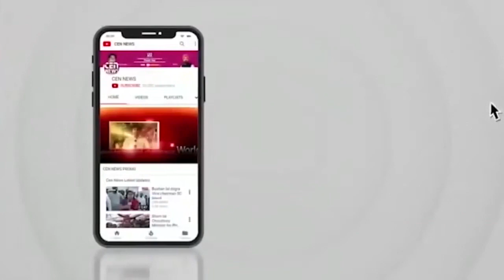अमित राजसाहेब ठाकरे यांनी चेंबूर मधील विद्यार्थ्यांशी सुसंवाद साधला